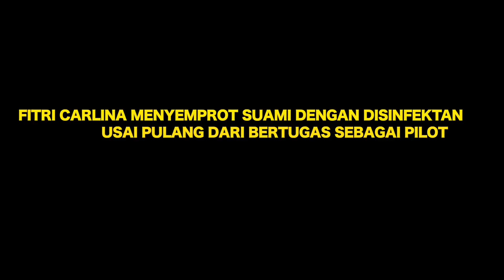REAKSI FITRI CARLINA SAAT SUAMI PULANG DARI TUGAS SEBAGAI PILOT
MEMILIKI SUAMI SEORANG PILOT YANG ERPA TERBANG KE LAUR NEGERI MEMBUAT FITRI CARLINA EKSTRA WASAPDA DITENGAH WABAH VIRIS CORONA. SEPERTI APA REAKSI FITRI CARLINA SAAT SUAMI PULANG DARI BERTUGAS?